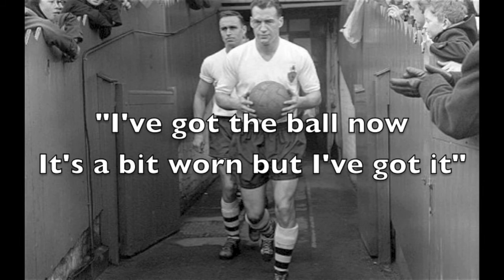Nat Lofthouse Statue BWFC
Nat Lofthouse Statue. Bolton Wanderers